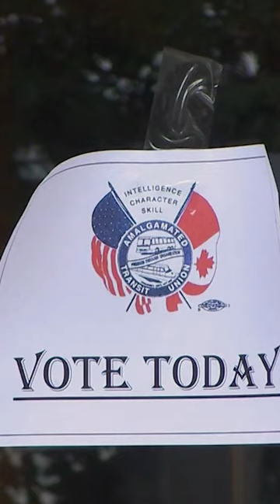Hamilton bus drivers vote in favour of strike mandate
Hamilton bus drivers have voted overwhelmingly in favour of a strike mandate.

The Amalgamated Transit Union announced the results of the strike vote overnight, saying 99 per cent of workers voted in favour.

This means drivers could walk off the job next month if the union and city are unable to reach a deal.